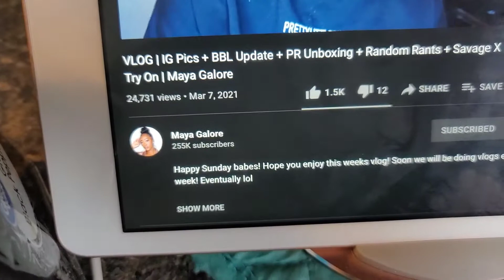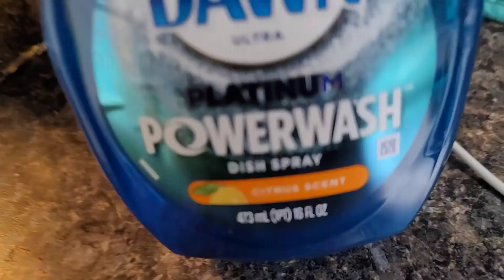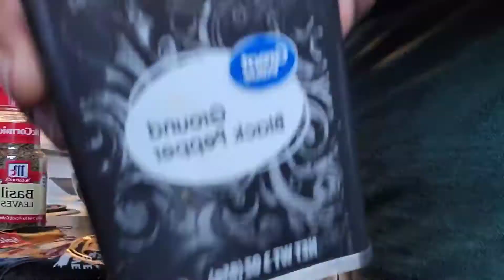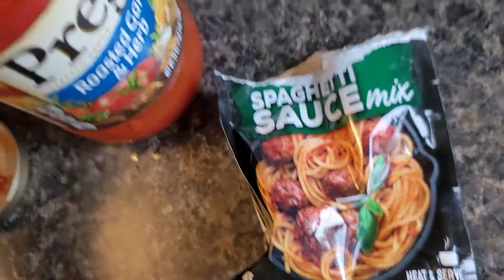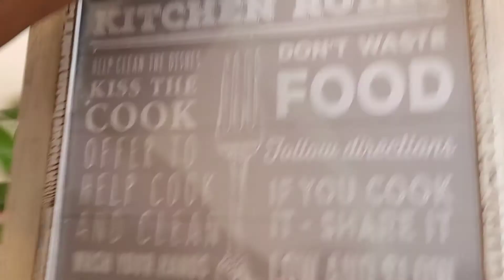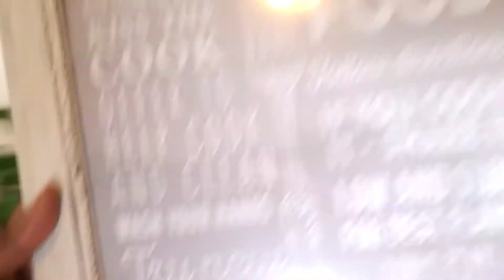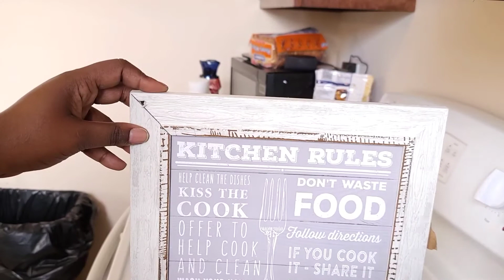Vlog: Day In The Life / Making Spaghetti / Kitchen Decor / Fourth Of July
Vlog: Making Spaghetti / Fixing Broken Decor /  Fourth Of July

Welcome today's Video will days in the life at home  cook with me. I'll be making Spaghetti showing you my personal recipe of how I make Spaghetti.  I also will be putting up some broke decor for my kitchen. As well as showing you some fourth of July clips. Theirs also some randomness included in this day in the life vlog.

Previous Videos-